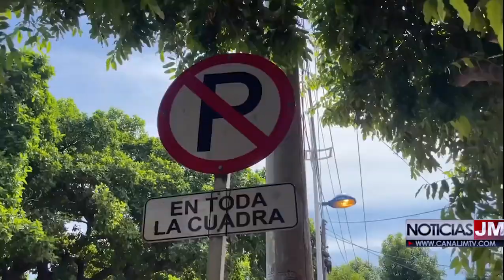QUE EN ESTA NAVIDAD NO TE PILLEN MAL PARQUEADO